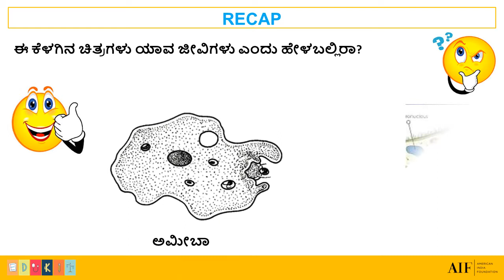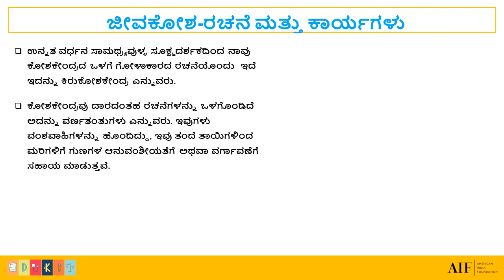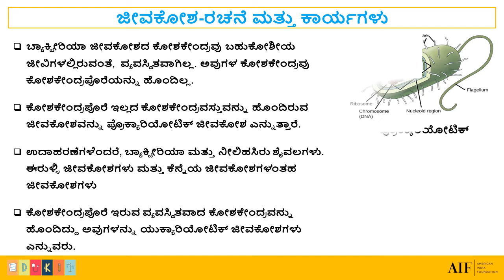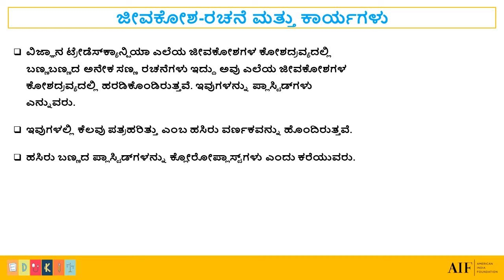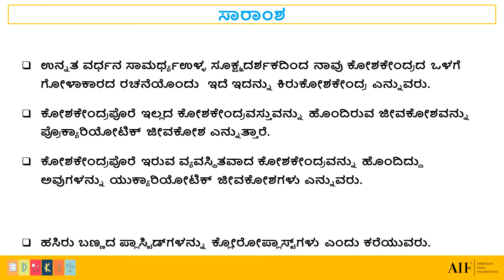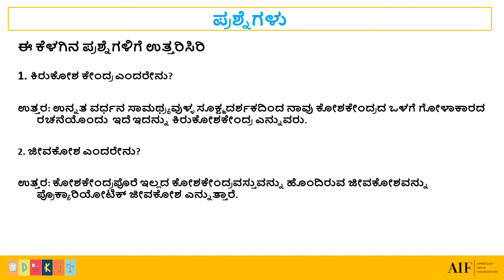8th Science, ಜೀವಕೋಶ ರಚನೆ ಮತ್ತು ಕಾರ್ಯಗಳು . Cell-structure and Functions -11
This Video is for Education purpose only. Not for any commercial reasons.
ಈ ವೀಡಿಯೋ ಶೈಕ್ಷಣಿಕ ಉಪಯೋಗಕ್ಕೆ ಮಾತ್ರ. ಇದು ಯಾವುದೇ ರೀತಿಯ ಮಾರಾಟಕ್ಕಾಗಿ ಅಲ್ಲ.